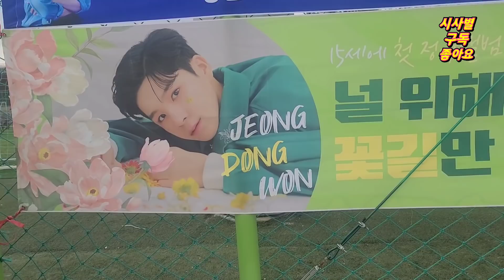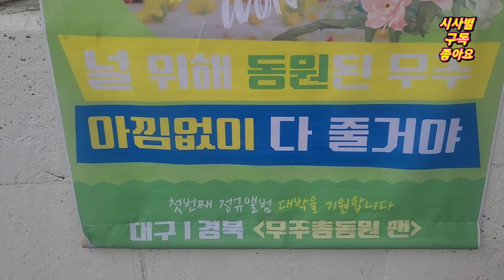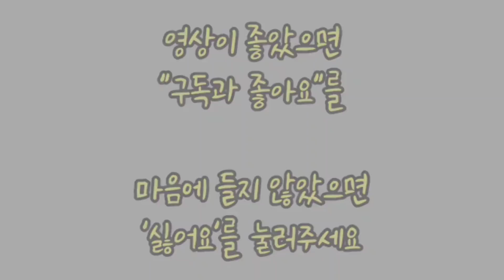정동원, 고성 공연장은 연두 물결